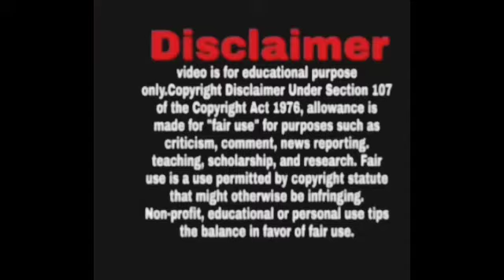How To make slime | with Activator | slime at home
hey everyone!!